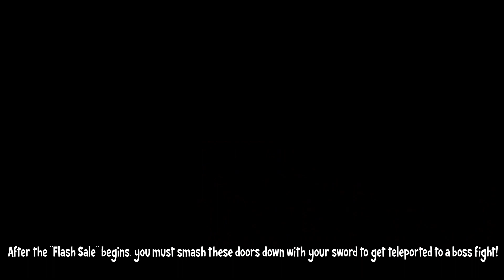[EVENT] How to get SABRINA'S CYBER SHREDDER & GOLDEN VARIANT in SHOPPING WARS!! (PURPLE BIT FOUND)